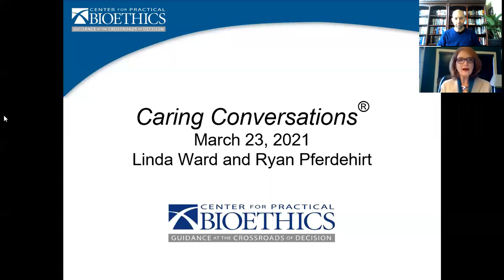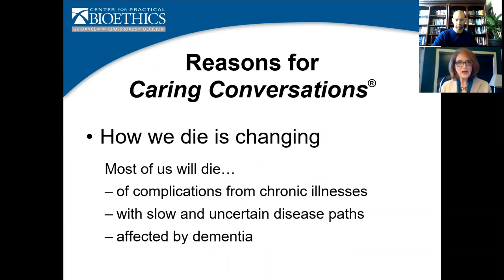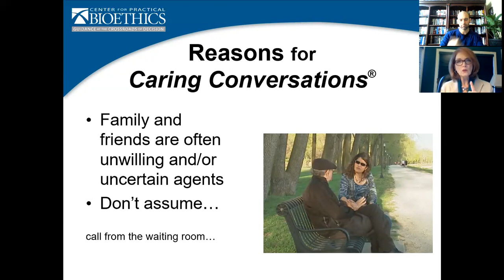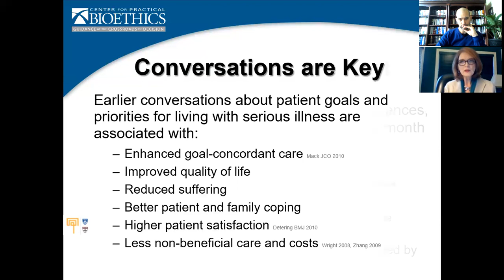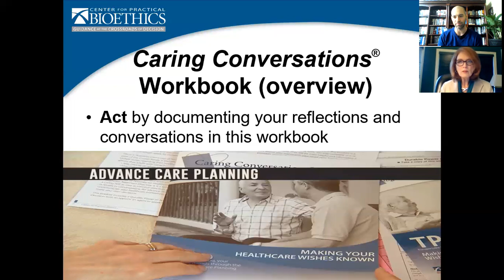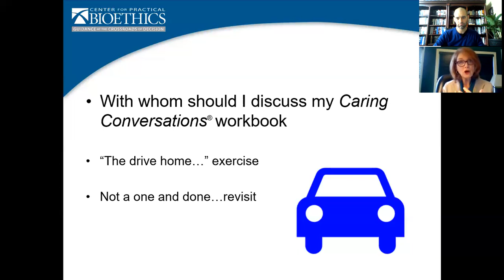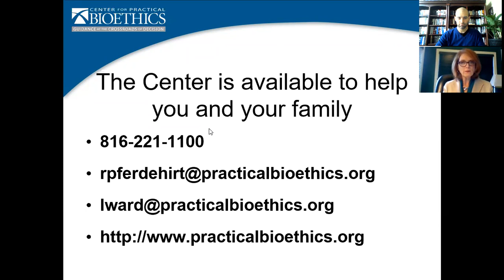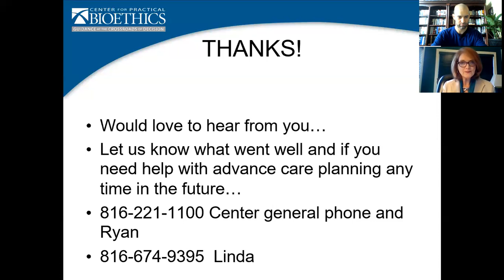Caring Conversations Workshop